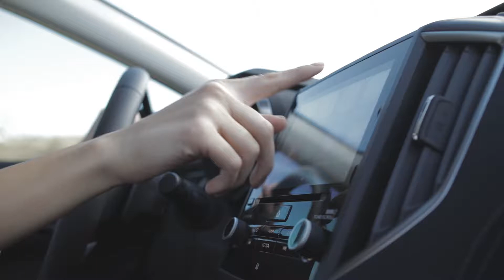Nuova Impreza MY18 - Subaru - Video Ufficiale - Autorex.it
Scopri la nuovissima Subaru Impreza MY18, potrai vivere fino in fondo il piacere di stare al volante in tutta tranquillità, grazie alla tecnologia Subaru, naturalmente di serie, pensata per affiancarti alla guida in ogni momento